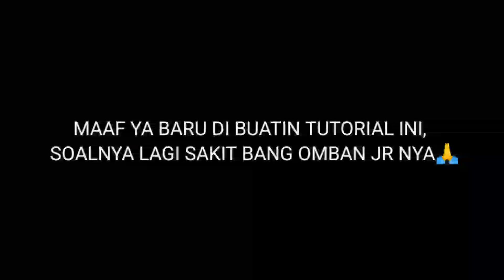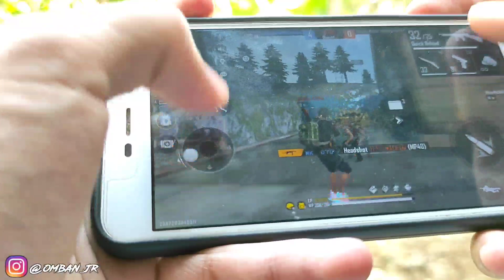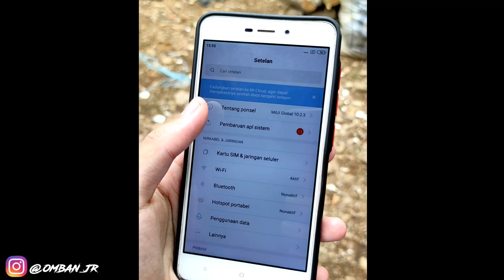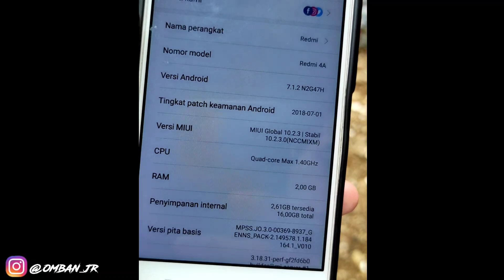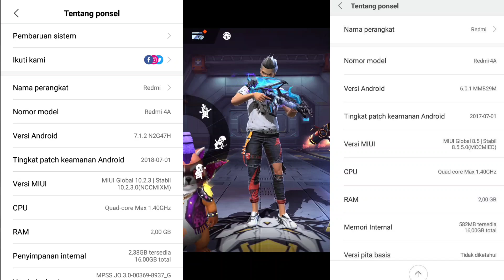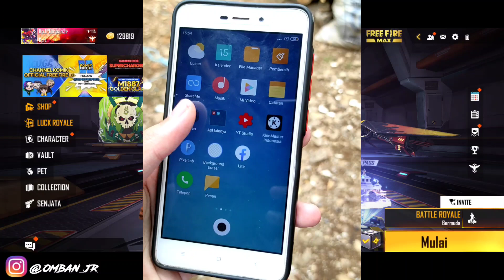CARA ATASI APK FREE FIRE TIDAK MENANGGAPI | CARA ATASI FORCE CLOSE/KELUAR SENDIRI DI FF TERBARU 2021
semoga bermanfaat.